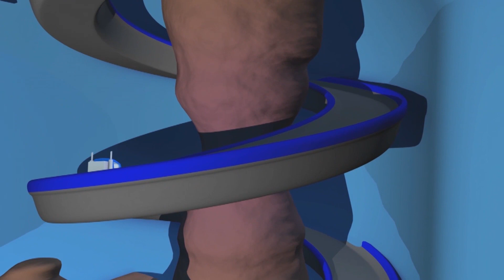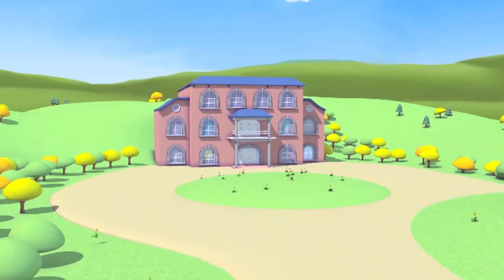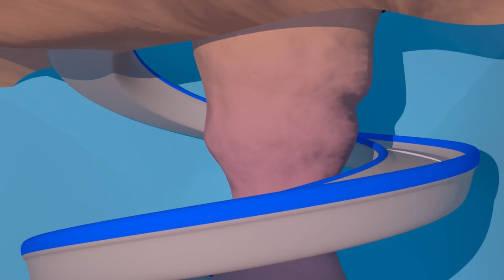Crtići sa kamionima za djecu - Kamion sa satelitom - Super Kamion u Auto Gradu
Skini Auto Grad Svijet, ultimativnu aplikaciju za malene ljubitelje Auto Grada! Igraj igre, uči kroz edukativne aktivnosti, gledaj epizode Auto Grada

NOVO! Auto Grad proizvodi po narudžbi su sada dostupni! Klikni na link i otkrij ih sve

Suzy isprobava novu aplikaciju satelitske navigacije na svom mobitelu. Upotrebljavala ju je da joj pokaže smjerove kada odjednom prestane raditi. Ne zna kako da se vrati natrag u grad. Treba joj netko da je spasi. Carl se pretvara u kamion sa satelitom kako bi je spasio.

Super Kamion Carl je crtić o građevini za djecu. Pretvarač Carl je nevjerojatan kamion koji se može pretvoriti u bilo koje vozilo: vatrogasni kamion, policijsko auto, vozilo Hitne pomoći, smetlarski kamion, autobus, bilo koje građevinsko vozilo poput buldožera, traktora, bagera, monster trucka i bilo koje vrste transporta, pa čak i vlaka! Ovaj crtić o kamionima je idealan za cure i dečke koje zanimaju auti!